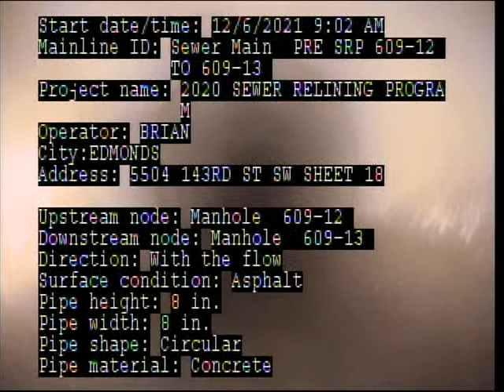C18 PRE Manhole '609 12' Manhole '609 13' 12 06 2021